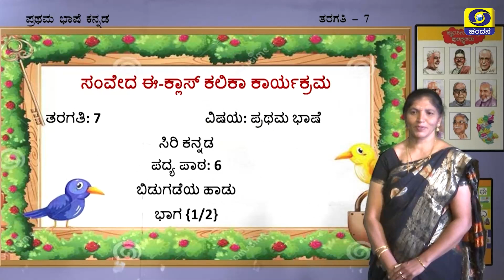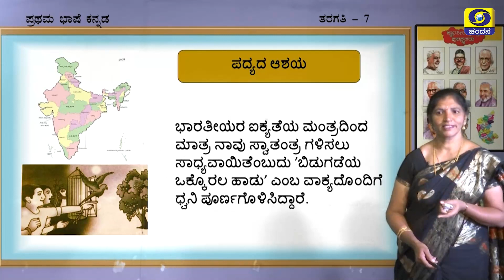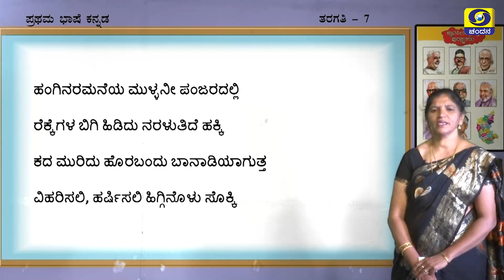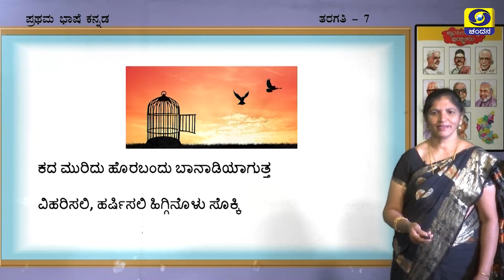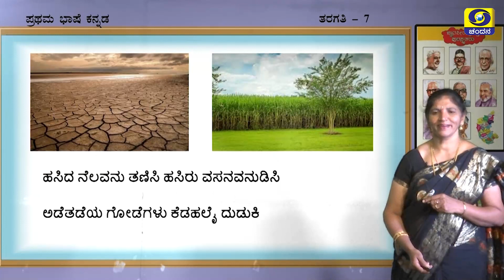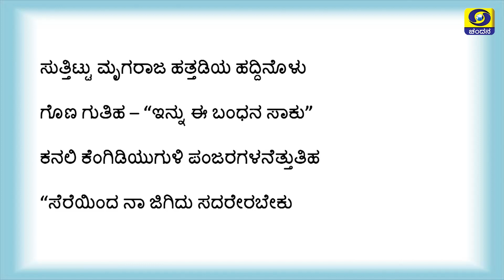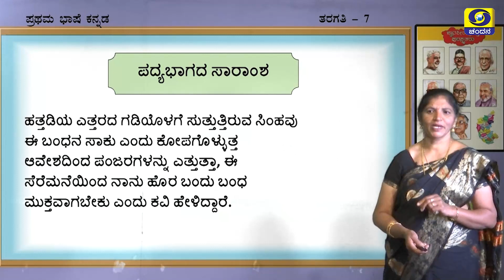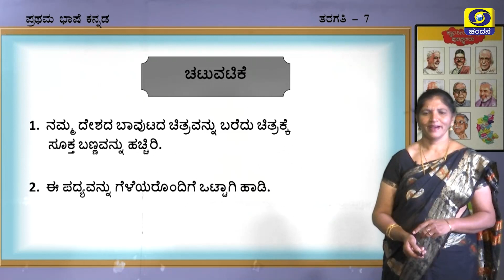Samveda 2021-22 | Day-109 | 7th Class | Kannada First Language | 10:00AM | 21-10-2021 | DD Chandana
Standard: 7th Class
Subject: Kannada First Language
Medium: Kannada Medium